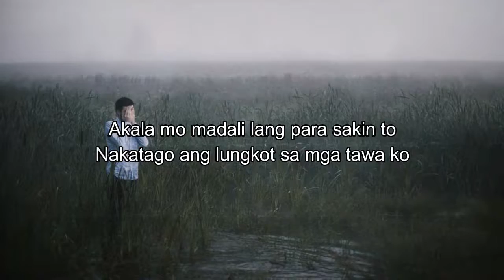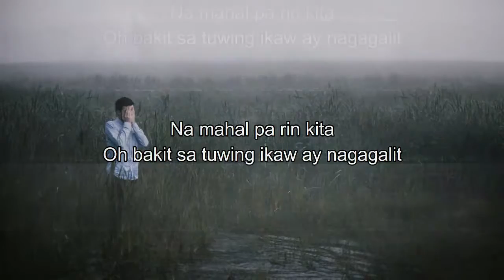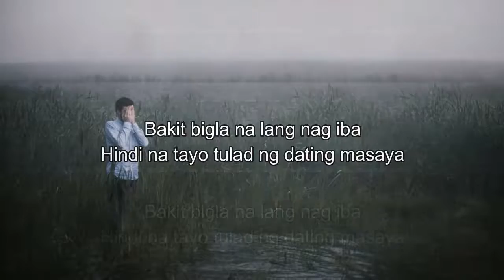LGGM - AKOSI DOGIE FT. WEIGIBOR & KING PROMDI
Laging Galet Gustong Manakit - Akosi Dogie ft. Weigibor & King Promdi
Support Akosi Dogie